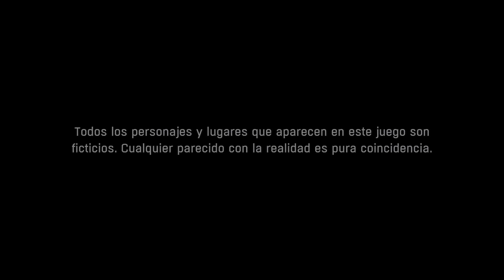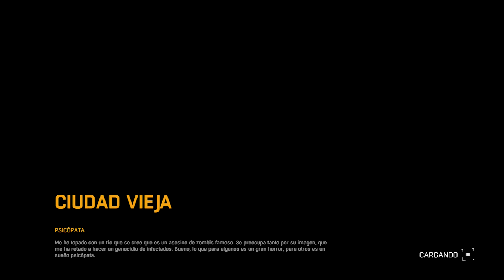Dying Light Gameplay Español PS4 Xbox One PC - Logro "Homo Homini Lupus Est"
Hoy traigo un gameplay español de Dying Light para PS4 y Xbox One. Willyrex y vegetta777 han realizado varios gameplay español (por favor, traednos más!), y es que Dying Light para PS4 y Xbox One es un gran juego de supervivencia en primera persona que SEGURO que os pondrá la mierda en la punta.

En este gameplay de PS4 y XBOX ONE de Dying Light, muestra como conseguir el logro Homo homini lupust est de la siguiente manera:

1- Necesitas encontrar un evento aleatorio en el que se salve a un superviviente de los hombres de Rais.
2- Salvalo, recoge la recompensa y espera a que te den los puntos.
3- Pulsa el botón Guía, cerrad el juego y volverlo a abrir.
4- Repite el mismo camino siguiendo una rutina idéntica o similar a la que hiciste la primera vez para encontrarlo.
5- Si el superviviente no esta en el mismo sitio, puede estar cerca de la misma zona.

La zona del video se encuentra en Old Town, esquina Suroeste, una vez pasado el juego completo, por si os sirve de algo :D

Os recomiendo seguirlo la película completa español paso a paso para conseguir las combinaciones, misiones secundarias, trucos de supervivencia y muchos mas logros para Dying Light para PS4 y Xbox One.